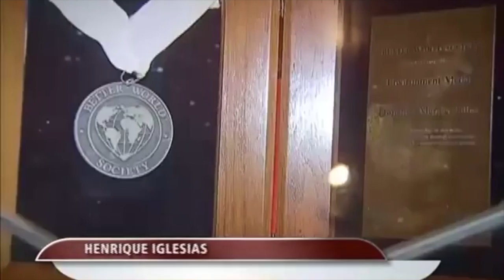Governo Piromaníaco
Sabe-se que o piromaníaco atira fogo em algo quando está em estado de tensão e após atirar fogo sente prazer extremo.